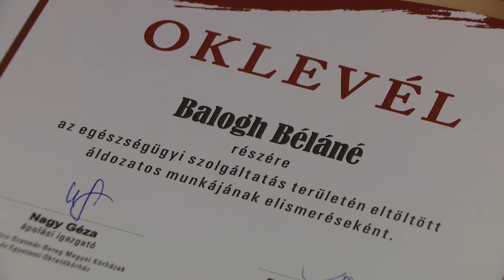Magyar ápolók napja